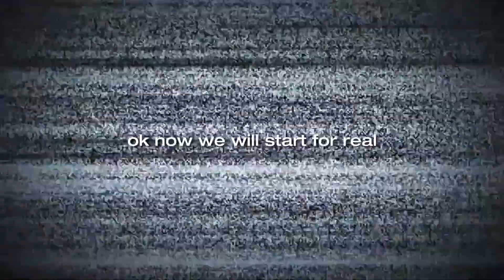[KPOP IN PUBLIC | BLINDFOLD] ORANGE CARAMEL - My Copycat Dance Cover by UNCODED CREW from Italy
You cannot solve this, 'cause we are
UNCODED

Hi everyone, we are Uncoded Crew!
Here's a special content for you 🥰 We're very grateful for your support on our full cover, please keep watching us 😉

// Dancers:
Raina - greg | @hhobii
Nana - bxice | @bxcvrs
Lizzy - Lia | @glowside_lia

Filmed by:
JulieAnnHu (@h.yyja)
Edited by:
Lia (@glowside_lia)
Assistants: Mina (@mina.cdance)